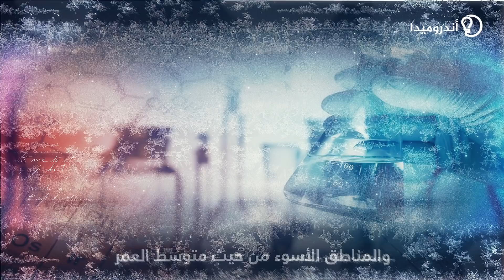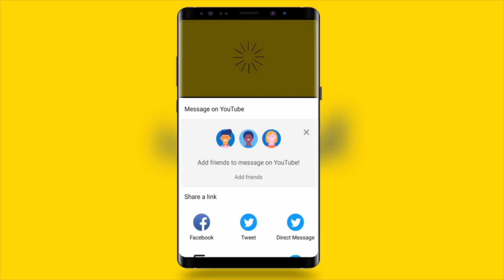هكذا تؤثر الأماكن التي نعيش فيها على طول أعمارنا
تعرف عبر الفيديو على دراسة نشرتها دورية ذا لانست حول العلاقة الرابطة بين مكان العيش ومعدل العمر البشر في هذا المكان كما يقدم
الفيديو الدول التي تحتل الصدارة في ما يخص ارتفاع متوسط العمر وهي اليابان وسويسرا وتليها فرنسا وسنغافورة ودول أخرى بالإضافة إلى الدول الأسوء من حيث متوسط العمر في مقدمتها جزر مارشال وأفغانستان ودول أخرى